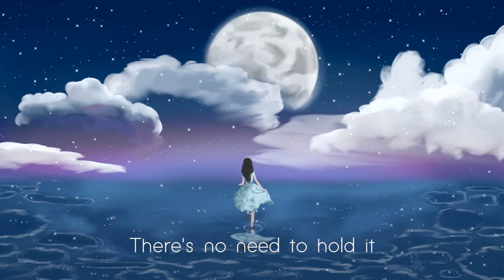Sitka Cuve - Myself (Lyrics)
New Single "Myself"

Sitka Cuve - Myself
Music Compose & Arrangement : Krud
Vocal & Lyrics : Fey V
Artwork : Fey V

Lyrics Myself :

It's all seem good on the surface
I'm not concerned with drama
All that nonsense gonna drive me mad
There's no need to hold it anymore

I'm better by myself

I'll do whatever I want
Don't care 'bout nothing else
I am a Queen to myself
I'm living ~
I'm flying ~
Like a bird in the sky

When the sharp words
want drag me down
I refrain myself and
focused on my future
There're still a lot of smiles that
Can accept the beauty of my flaws
Nobody learns without
doing mistakes

I'm living ~
I'm flying ~

Oh..oohhh..ohhh..ohh
Wooaahhh...

About Sitka Cuve:
Formed in 2021, Sitka Cuve is a pop group consisting of 2 individuals, Krud as the main music composer and Fey V as the main female vocalist.